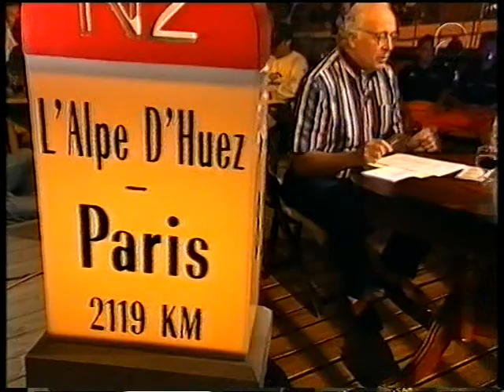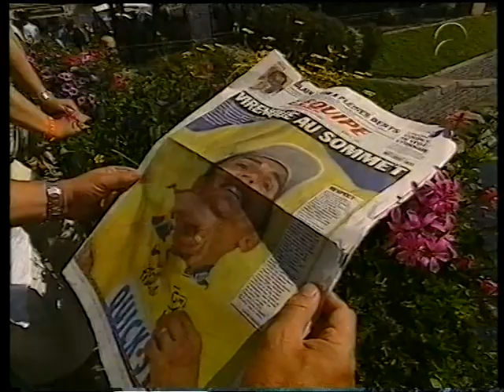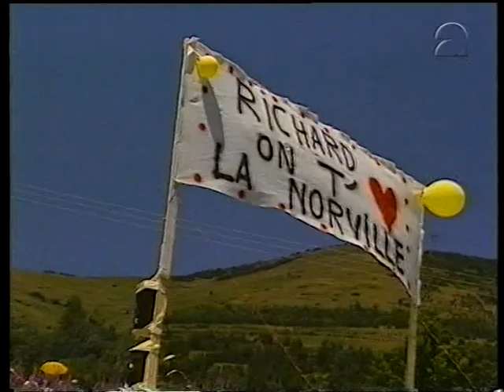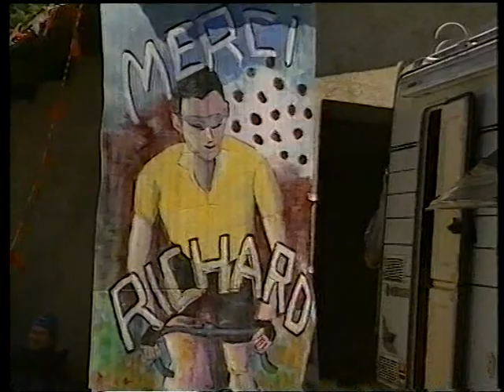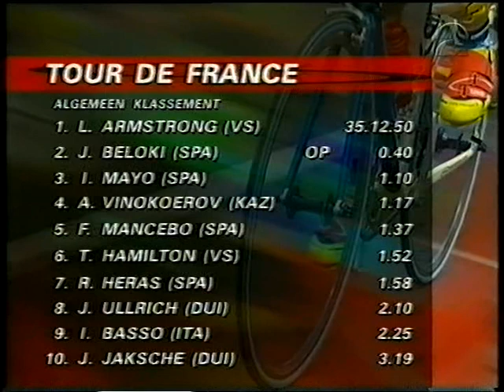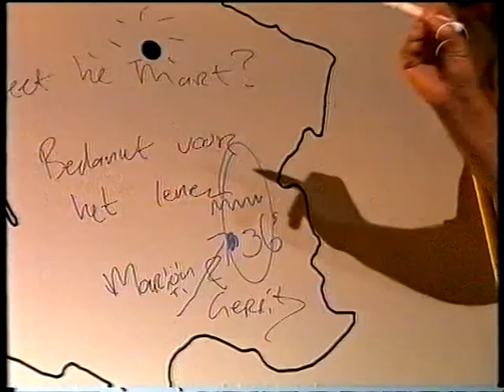Tour de France 2003 Etappe 8 Sallanches - Alpe d'Huez in de Avondetappe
Met Joop Zoetemelk en Erik Breukink